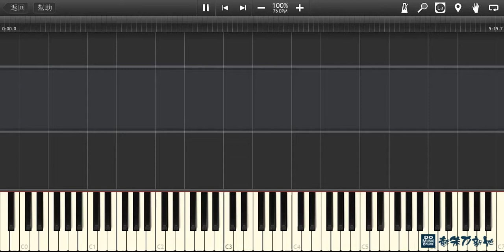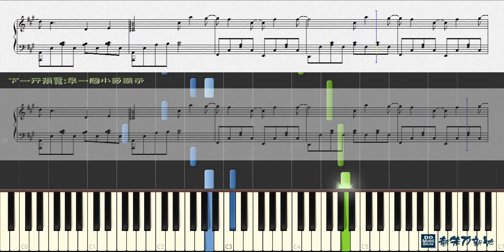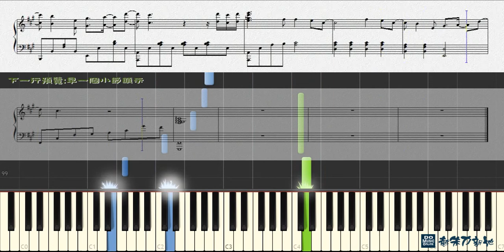我好想你, 蘇打綠sodagreen - 小時代電影主題曲 (鋼琴教學) Synthesia 琴譜 Sheet Music